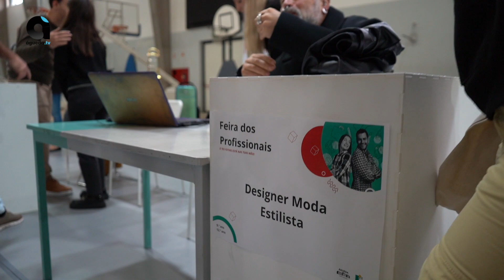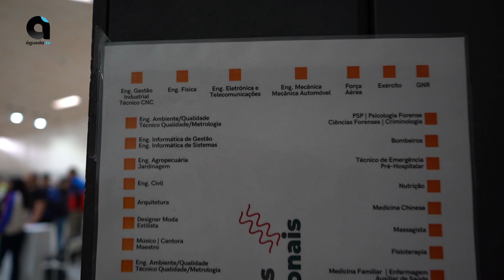Feira dos Profissionais 2024 👩‍⚕️👨‍🔧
No passado dia 22 de março decorreu, no Pavilhão Multiusos do Ginásio Clube de Águeda (GICA), a Feira dos Profissionais.
Este é um evento promovido pela Câmara Municipal de Águeda em parceria com a Fapagueda - Federação das Associações de Pais do Concelho de Águeda, onde estiveram representantes de cerca de 70 profissões. O objetivo é proporcionar aos jovens do 9º e 12º anos a possibilidade de esclarecerem dúvidas e tomarem contacto com os vários ramos profissionais, de forma a poderem num futuro próximo fazer escolhas mais conscientes e acertadas no rumo a seguir para o seu percurso escolar e profissional.